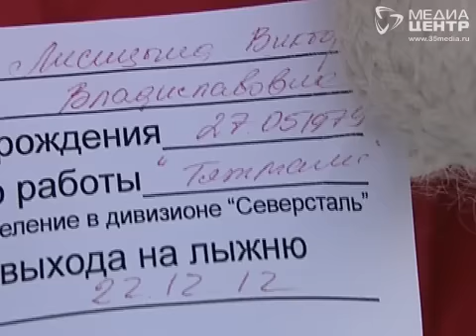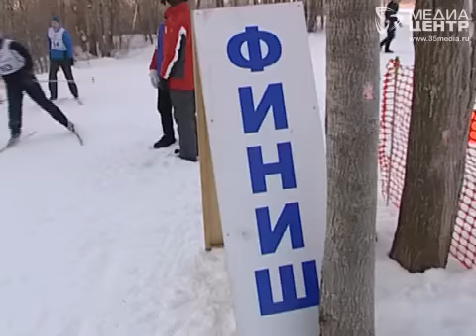Лыжники ЧерМК открыли сезон